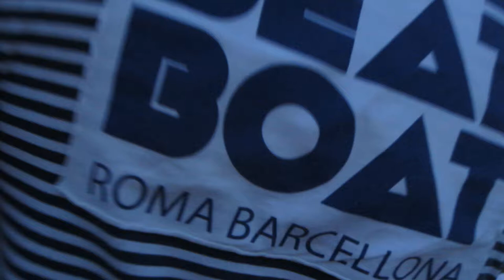ANDREA MATTIOLI @ MOLO STREET PARADE (RN) c.o Love Beat Boat 29.06.13